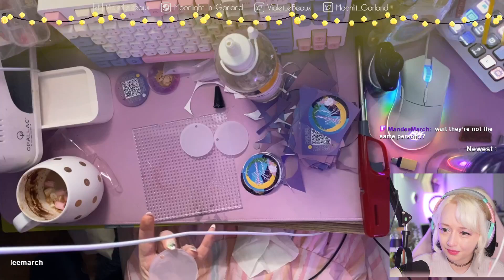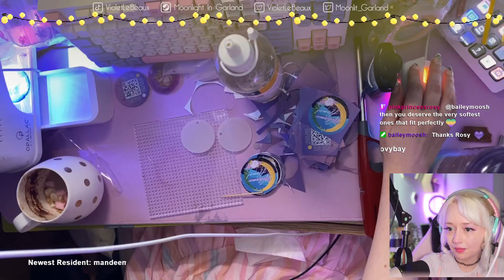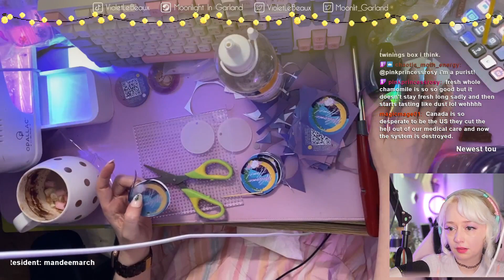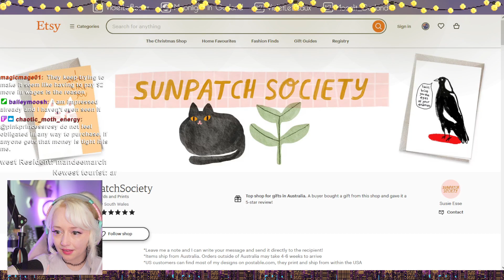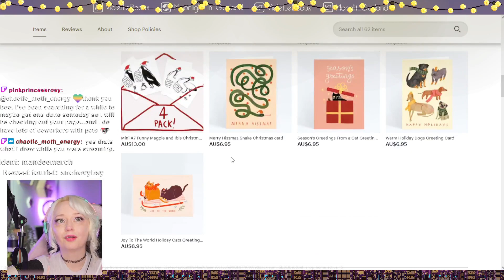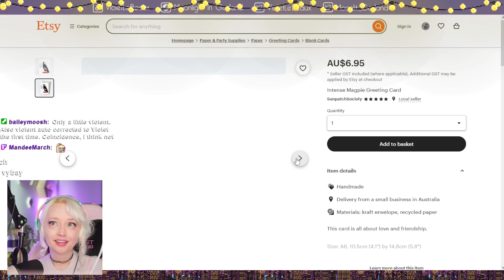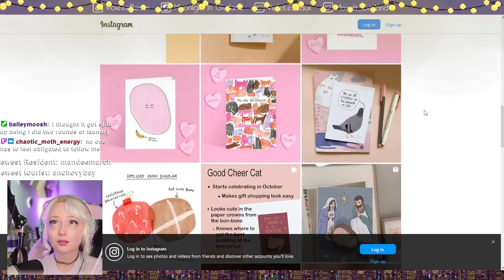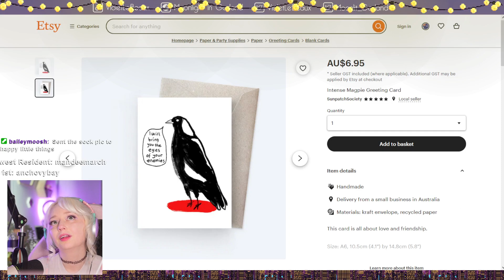Just chatting and making some merch for my video game!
This is a VOD from my live stream over Join me every Friday at 1:30pm AEST GMT+10!

Violet LeBeaux
Indie game dev making a cozy game called Moonlight in Garland where you move to a new apartment and life your best city life. Melbourne, Australia.

Timestamps:
0:00 - Just Chatting
9:29 - Switching to over head cam
39:40 - Looking at Sunpatch society Stuff